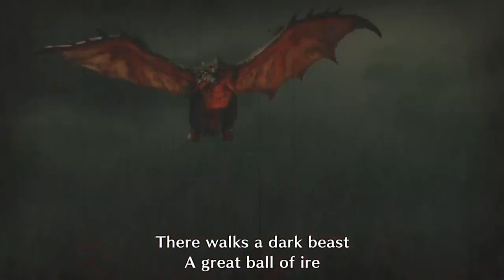Monster Hunter Rise | Twitch VOD | 02/22/2023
I had to glue this one back together because my internet made it split in half during the actual stream. Just some casual Monster Hunter Rise to catch my character up!

To see my commission prices and other social media click here --- suzie-draws-commission-info.carrd.co

Go watch my friends, too!